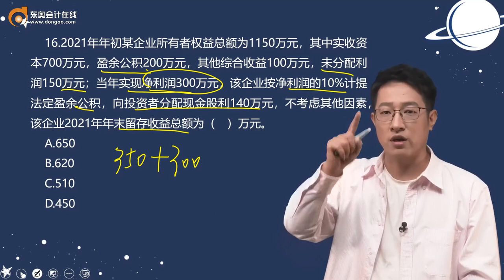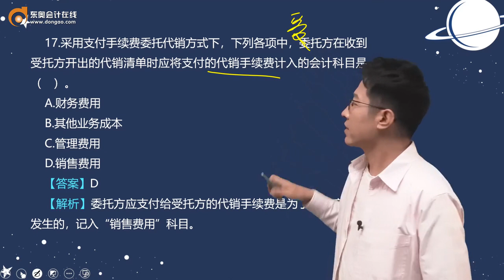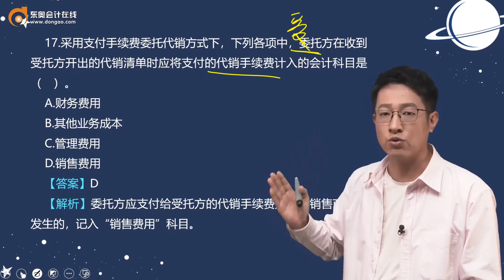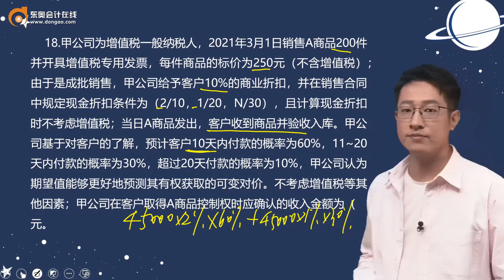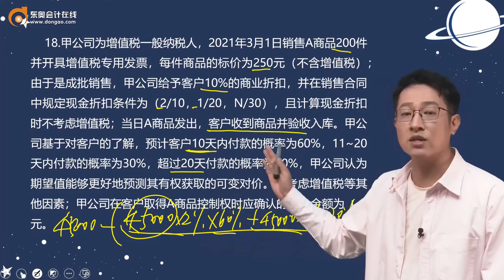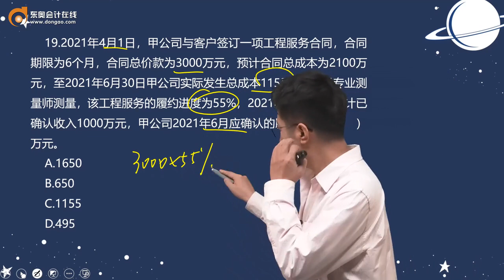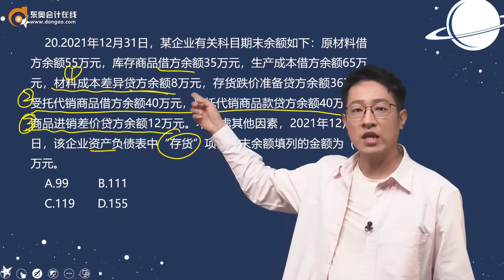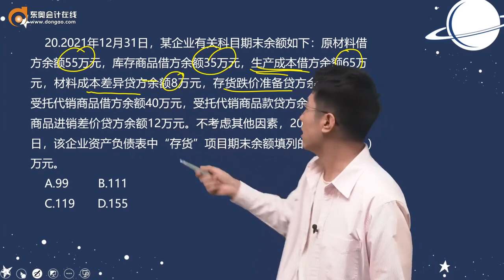2022 初级会计师 初级会计实务 王成瑶 最后六套题名师全解班-点查模式第37讲 最后六套题试题（四）单项选择题16 20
2022 初级会计师 初级会计实务  王成瑶  最后六套题名师全解班-点查模式